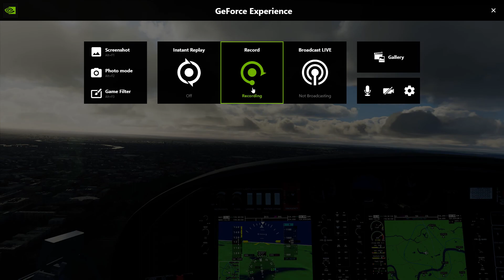Microsoft Flight Simulator 2020 - Quick Flight Over London